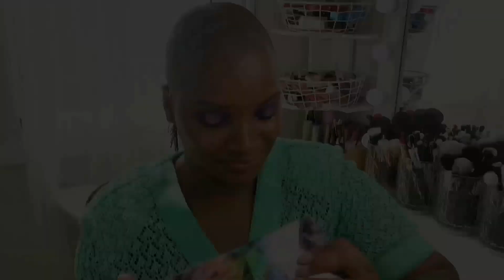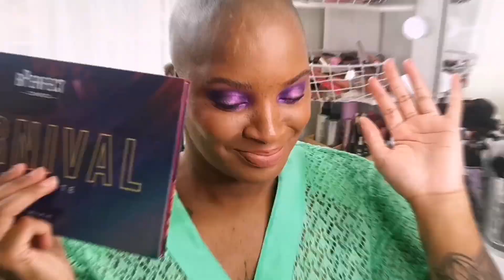TOP 20 : Mes palettes préférées - Classement de 20 à 10 (1ère partie)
Déroules moi pour avoir un max d'infos !

Il y aura une nouvelle vidéo chaque jeudi et dimanche entre 20h et 21h.

Makeup utilisé sur ma tronche :
BEAUTYBAY - Base Paupière Teinte 4
ANASTASIA BEVERLY HILLS - Brow freeze
ANASTASIA BEVERLY HILLS - Brow Pen (Ebony)
ELF Putty Primer Cookies'N Dream
FENTY BEAUTY Eaze Drop (19)
HUDABEAUTY FauxFilter Luminous Matte Concealer (Crumble 7.1N)
JACLYN COSMETICS Under Eye Powder (Brightening Banana)
DANESSA MYRICKS Yummy Skin Poudre Baume Lissante (8)
CHARLOTTE TILBURY Beautiful Skin Sun Kissed Glow Bronzer (4 - Deep Foncé)
RARE BEAUTY Melting Blush (Nearly Apricot)
MAC COSMETICS Poudre de Finition naturelle Mineralize (Dark) (hors rotation)
PHYSICIANS FORMULA Butter Complexion Collection
LH COSMETICS Long Lasting Setting Spray
JEFFREE STAR Liquid Lipstick (Play Your Luck)
BPERFECT Reign Palette
DANESSA MYRICKS Lightwork III Experience Palette
COLOURPOP Gel crème liner (Charmer)
MAYBELLINE Sky High Mascara
TOP 20 Classement de 20 à 10 :
SAMPLE BEAUTY Jewel Toned Palette (n'est plus disponible)
PAT MCGRATH Mothership Mega Celestial Divinty - Edition limitée (n'est plus dispo)
BEAUTY BAY Wilderness palette édition limitée (n'est plus dispo)
Je porte :
Top vintage seconde main ( Vinted)
Short en jean WEEKDAY
Bijoux ASOS

★ CODES PROMOS ★
Bénéficiez de 10€ offert pour 40€ d'achats ou 20€ dès 80€ d'achats sur MAC COSMETICS
(Je ne perçois rien à travers ce lien JUSTE je bénéficie de la même réduction pour ma pomme à chaque utilisation )

FEELUNIQUE :
Bénéficiez de 10€ de réduction sur une commande minimum de 30€

Et si tu veux m'aider de quelques centimes par ton clic :
Véritable passionnée, si vous souhaitez me soutenir afin que je puisse davantage développer le contenu relatif à ces passions, je vous en remercie d'avance. Tant que cela me procurera des frissons, sachez que je ferais toujours de mon mieux pour vous apporter avec mes moyens modestes, un contenu de plus en plus qualitatif. Si vous croyez en moi, les tips c'est par
Prenez soin de vous et à très bientôt j'espère !

Bisous sur vos tronches !